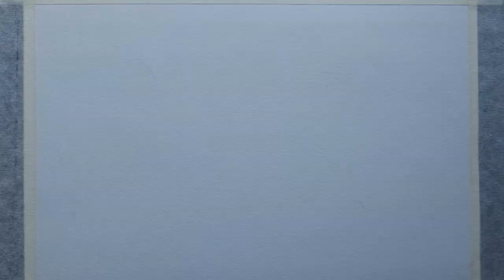ink landscape painting Japanese ink painting tutorial # Japanese painting watercolor # No.88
Hi
Friends this watercolor painting tutorial for beginners, how to paint watercolor on paper         simple way to paint watercolor landscape painting original painting done by Artist Santosh K .
                   If you like this painting please subscribe “Santosh k fine art studio” channel, because upload new videos every weak please like and share this video with your friends in social media. Also comments your advice to improve our channel “Santosh k fine art studio”.